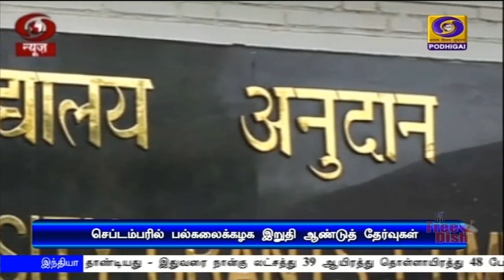பொதிகை பிற்பகல் 2.00மணி செய்திகள் [07.07.2020]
1)  கொரோனா தொற்று தொடர்பான நடவடிக்கைகளுக்கு உதவும் பிரதமர் நரேந்திர மோதிக்கு ஆப்கானிஸ்தான் அதிபர் அஷ்ரஃப் கனி நன்றி.

2) லடாக்கில் மோசமான வானிலையிலும், இந்திய விமானப்படை வீரர்கள் தீவிர ரோந்துப்பணி -  பாதுகாப்புத்துறை அதிகாரி தகவல்.

3)   பல்கலைக்கழக மானியக்குழுவின் விதிமுறைகளுக்கு உட்பட்டு, இறுதி பருவத் தேர்வுகளை நடத்த அனுமதி - மத்திய உள்துறை அமைச்சகம்.

4) அரியலூரில் 347 கோடி ரூபாய் மதிப்பீட்டில் மருத்துவக்கல்லூரிக்கு அடிக்கல் நாட்டினார் முதலமைச்சர் எடப்பாடி பழனிசாமி.

5)   இந்தியாவில் கொரோனா தொற்றால் பாதிக்கப்பட்டோர் எண்ணிக்கை ஏழு லட்சத்தைத் தாண்டியது - இதுவரை நான்கு லட்சத்து 39 ஆயிரத்து தொள்ளாயிரத்து 48 பேர் குணமடைந்தனர்.